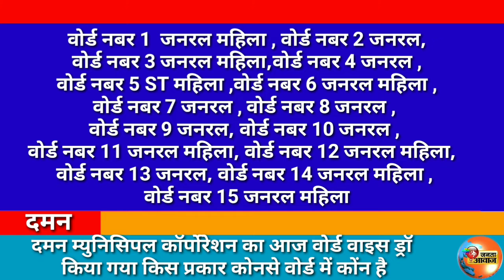Janta Aawaz DMC का आज किया गया चुनाव को लेकर ड्रॉ